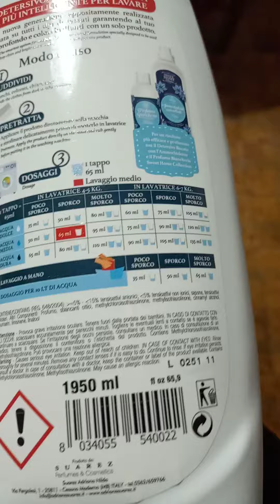video spesa da Ciko